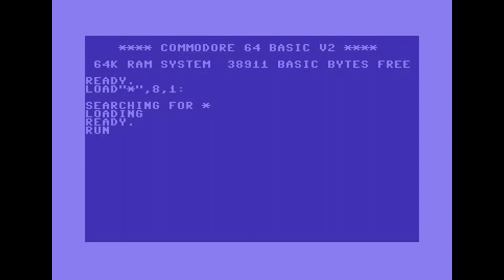Censor Design - Wonderland XI - C64 Demo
Censor Designs Wonderland XI for the C64 - Released at X 2012 . Great scrollers as always by Censor on this one